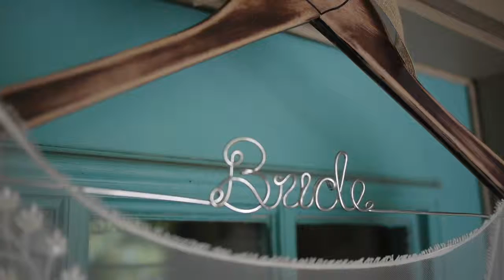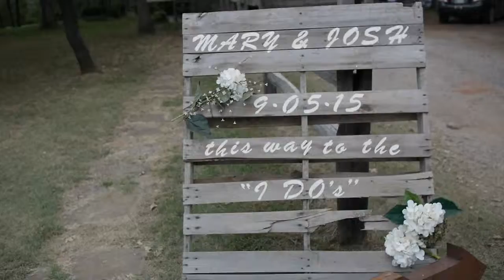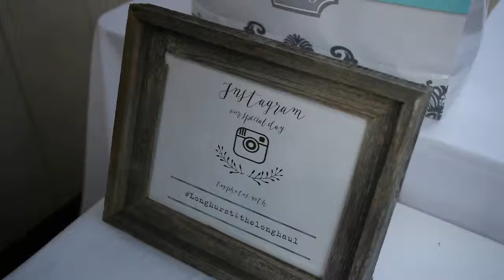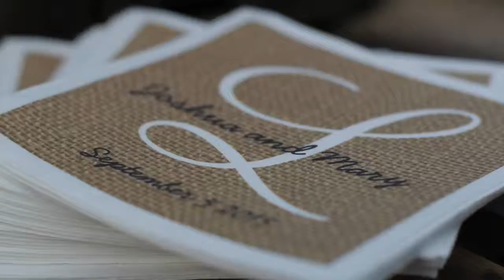Josh and Mary Wedding